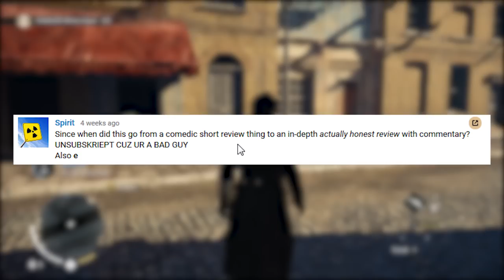Assassin's Creed Something?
I've got my scripts for both my Fallout 4 and Metal Gear Solid V video finished. Only reason I haven't made either of those videos is because I've been playing Fallout 4, and I'm pretty good at using Adobe Premiere now, as you can tell by the absolutely stellar quality of this video.